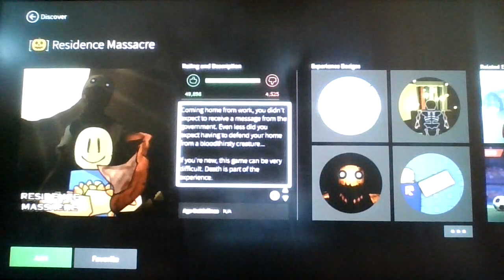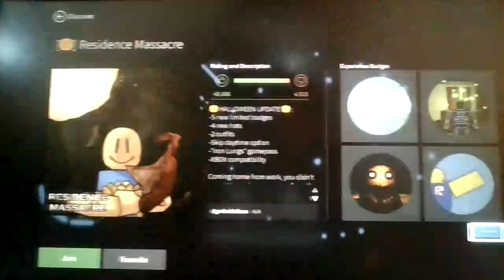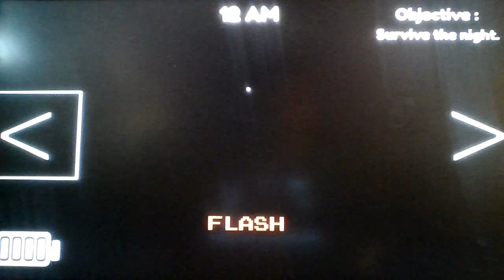Roblox Residence Massacre!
Update on The FNAF Coop Part 2 Video: There' s not gonna be one, too hard...

Got any Video Ideas, like PPS Extras Ideas, FlipaClip Animation Ideas, Suggest New Roblox Games for me to make a video of it and play, Suggest a FNF Mod for me to record and play, or just a completely different video idea? Then come and join my new group: The PuggyPugsonYT Group, where you can post your video idea of any of the video idea choices on the wall, and i'll be sure to credit the person in the group who gave me the idea, here's the link: (I also made a New Role: Respected Fellas!